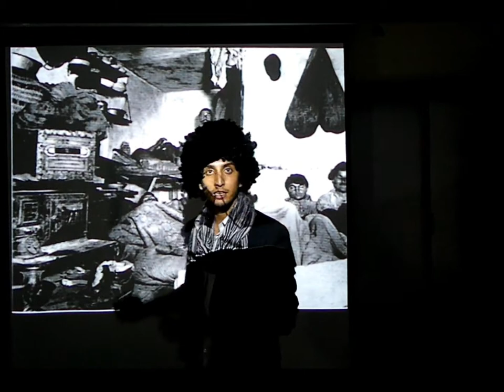Jacob riis Video assignment